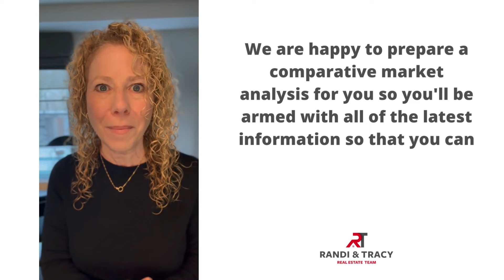FEBRUARY MONTVILLE MARKET UPDATE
Randi Bennett and Tracy Warsaw share important information about the Montville, NJ Real Estate Market

Randi Bennett and Tracy Warsaw are obsessed with serving our clients with a personal and engaging experience. It is our mission to provide the highest level of care and representation to our clients.
If you are looking to purchase or sell a home we would be honored to help you

To search for homes in the Morris/Essex/Passaic county areas, visit us